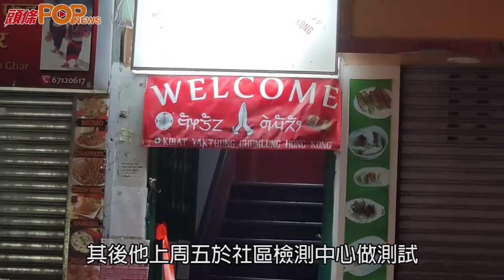油麻地尼泊爾裔染疾居民 曾2次檢測呈陰性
有居於油麻地新填地街的尼泊爾裔居民，早前一度低燒，做過檢測亦呈陰性，至昨日才發現初步確診。